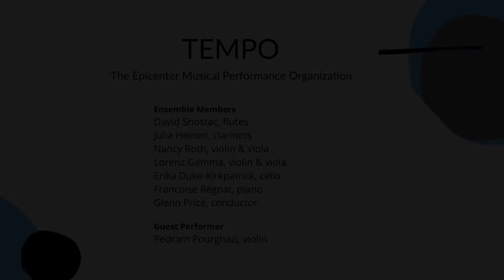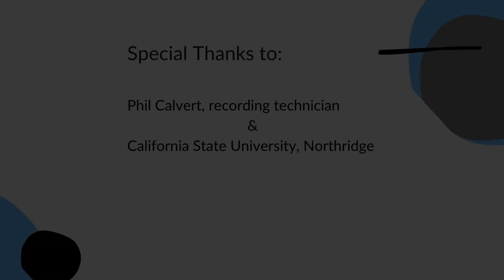Five Miniatures for a Troubled Planet - Frank Campo TEMPO Ensemble